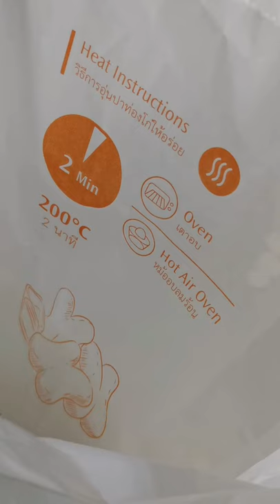ปาท่องโก๋ การบินไทย | PZployzaiiii